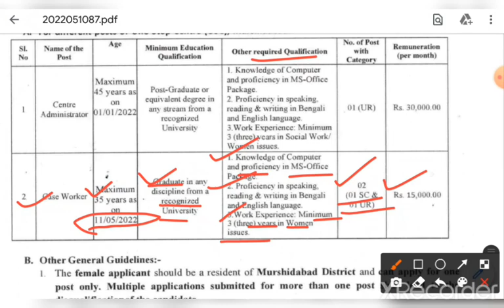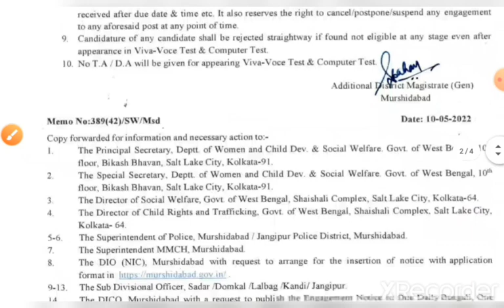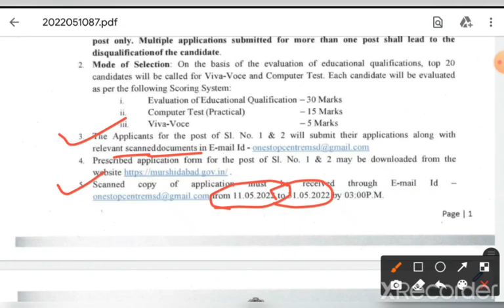রাজ্যের ডিএম অফিসে চাকরি || West Bengal Social Welfare Section Recruitment notice || One Stop Centre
রাজ্যের ডিএম অফিসে চাকরি || West Bengal Social Welfare Section Recruitment notice || One Stop Centre job notice nb